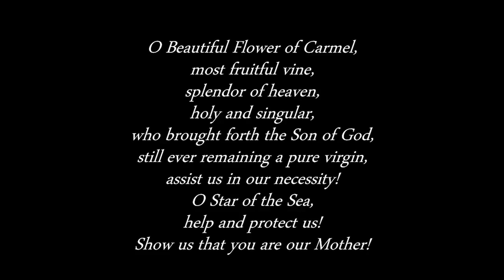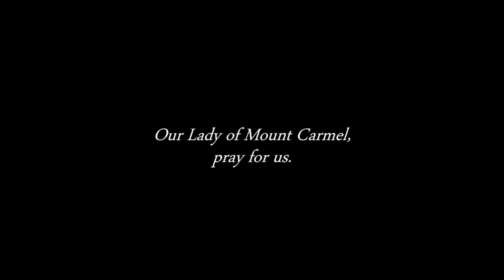Novena to Our Lady of Mount Carmel, Day 1